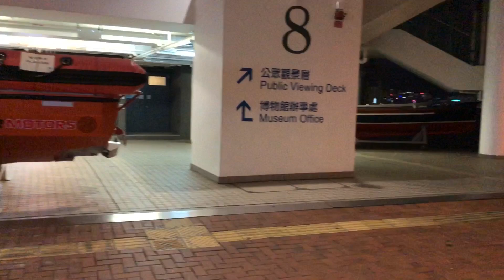冬雨妮妮 (2019-8-14) 中環8號碼頭🚢 唱 “ 抱緊眼前人 + 心血來潮 + 每當變幻時 + 孤單的心痛 + 最愛 ”